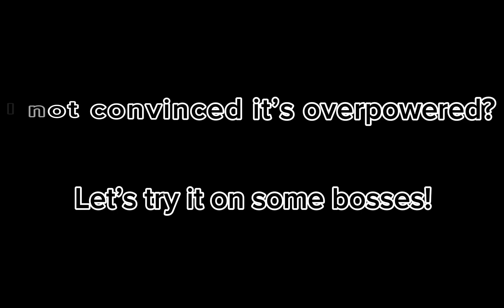[SHADOVIA] The Seaking Supercharge Glitch.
Blah blah blah yes yes battle cats music blah blah blah